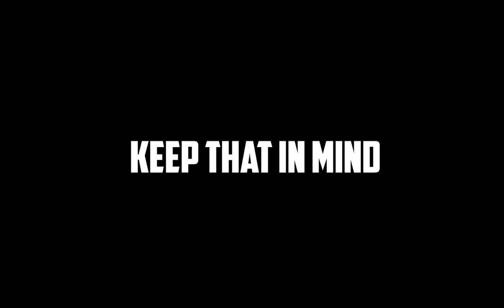I've Had Enough on Keyboard and Mouse (1 Week Progression PS4 to PC)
I've Really Had Enough On Keyboard and Mouse at that Point and Decided to Go Full Tryhard on these 0 Ping Bots.

Ignore These Tags:
1 week progression ps4 to pc,
kbm progression, pc progression fortnite,
keyboard and mouse progression , fortnite pc progression,
Controller to PC Fortnite Progression
Controller to pc fortnite progression 1 week,
Controller to pc fortnite progression yung chip,
Controller to pc fortnite progression 1 year,
Controller to pc fortnite progression chapter 2,
Fortnite Controller to Keyboard,
Fortnite Controller to Keyboard Progression,
Fortnite Controller to PC,
Fortnite Controller to Keyboard and Mouse,
Fortnite Controller to PC Progression
Fortnite Controller to Keyboard and Mouse Progression
Controller to Keyboard and Mouse
Controller to Keyboard and Mouse Fortnite
Controller to KBM Progression
1 Week Controller to PC
1 Week Progression Controller to Keyboard
1 Week Progression Controller to PC